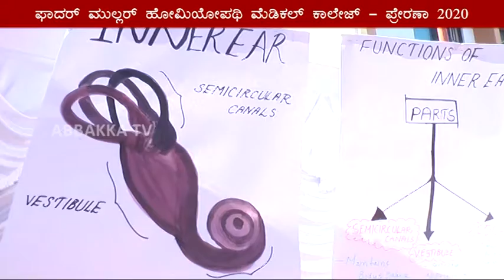ಫಾದರ್ ಮುಲ್ಲರ್ ಹೋಮಿಯೋಪಥಿ ಮೆಡಿಕಲ್ ಕಾಲೇಜ್ - ಪ್ರೇರಣಾ 2020